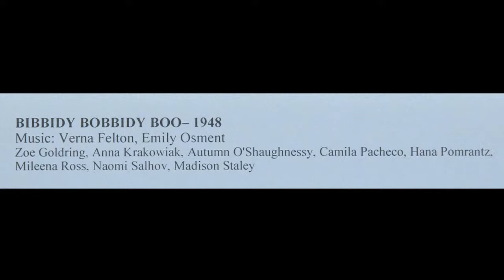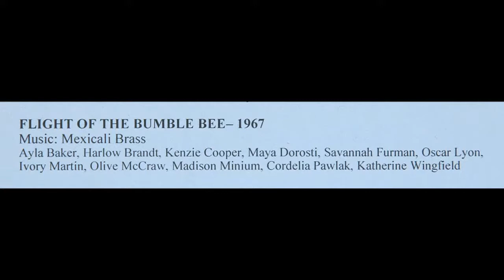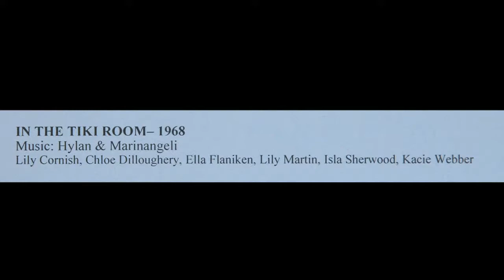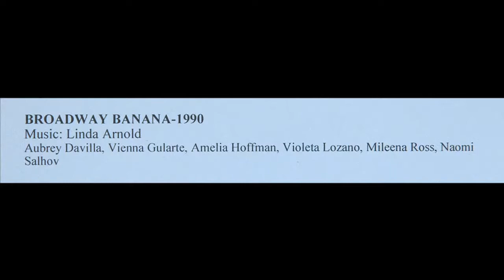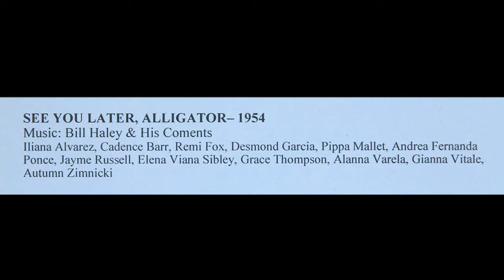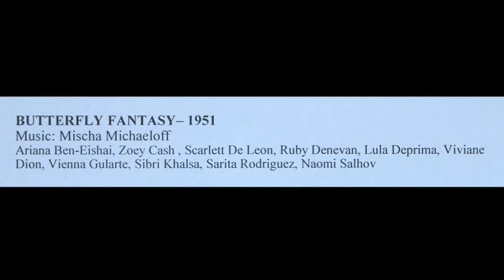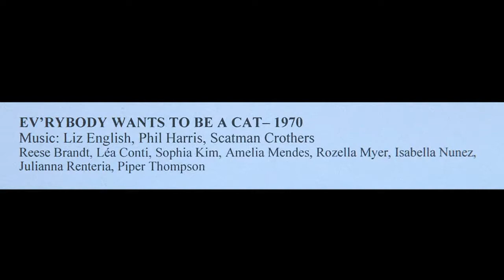Dancenter Santa Cruz 2018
Ruth Fisher does a wonderful job at her dance school facility in Capitola, CA.  Her children's and young adult classes all culminate in a marvelous dance concert showcase every summer at the Santa Cruz Civic Auditorium